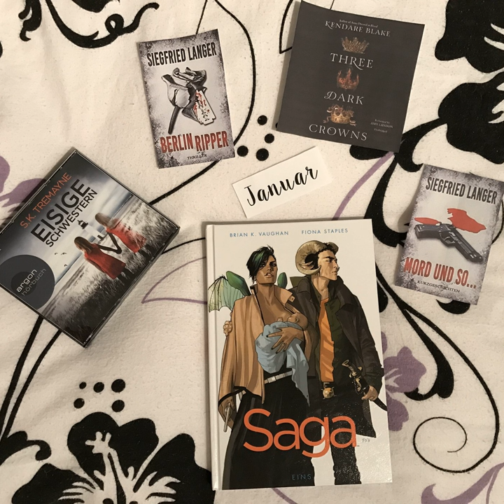bücherreich 102 - Was ich gelesen habe (Januar 2017)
Willkommen bei der 102. Episode von bücherreich, meinem Bücher-Podcast!

Ich spreche über die Bücher, die ich im Januar 2017 gelesen habe:
„Three Dark Crowns“ von Kendare Blake
„Berlin Ripper“ (Band 3 der Reihe um Niklas Steg und Sabrina Lampe) und „Mord und so“ von Siegfried Langer
„Saga 1“ von Brian K. Vaughan und Fiona Staples*
„Eisige Schwestern“ von S. K. Tremayne*

Was habt ihr im Januar 2017 gelesen? Bitte verratet es mir auf meiner FACEBOOK-Seite
Eure Ilana